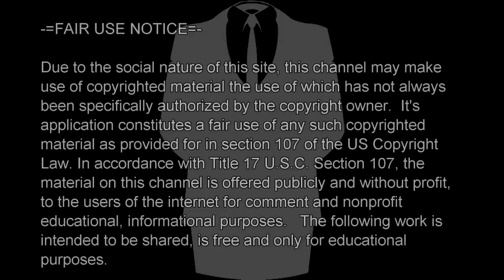Shirley MacLaine: Out on a Limb, Astral Projection scene.